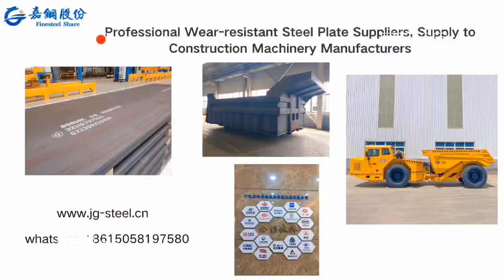What type of Abrasion Resistant steel use for wide body minner?Shandong Finesteel supplychain answer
The bucket of wide-body mine trucks typically uses high-strength wear-resistant steel plates, commonly known as:
Hardox series: such as Hardox 400, Hardox 450, Hardox 500, etc.
Creusabro series: such as Creusabro 4000, Creusabro 8000, etc.
XAR series: such as XAR 400, XAR 450, XAR 500, etc.
Chinese NM series : Such as NM400,NM450,NM500, etc.
These wear-resistant steel plates generally exhibit excellent wear resistance and strength, suitable for various harsh mining operating environments.
Shandong Fine steel supply chain co .,ltd  is professional supplier for Abrasion Resistant steel plate. We are one class agent of many chinese famous state-owned steel factory .